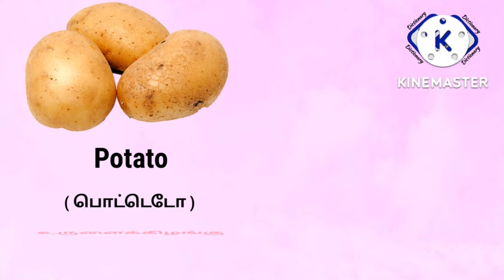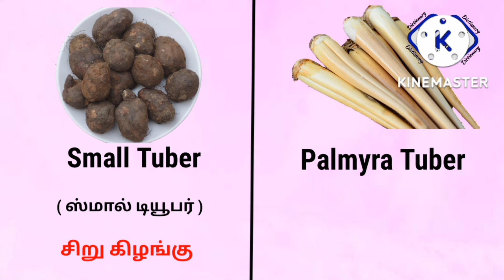கிழங்கு வகைகள் | Vegetables Names in Tamil & English | Yam, Elephant Foot Yam, Colacasia, Tuber....